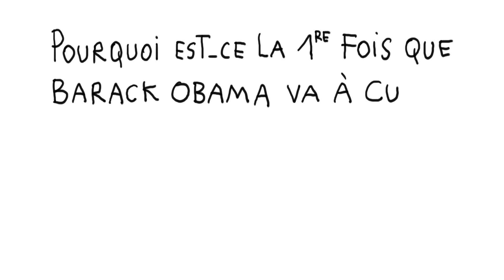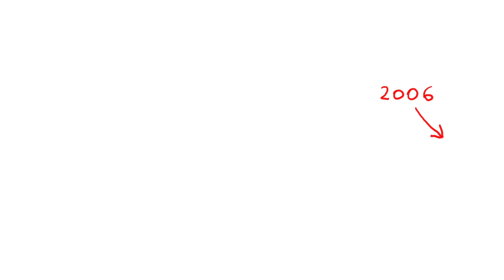Pourquoi est-ce la 1re fois que Barack Obama va à Cuba ? - 1 jour, 1 question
Chaque jour sur le site 1jour1actu, l’info animée explique un mot ou un fait d’actualité avec pertinence et humour. Toutes les vidéos sont réalisées à partir de questions posées par les enfants.